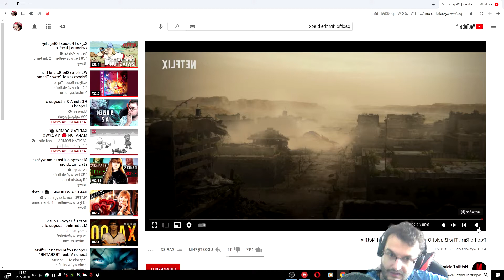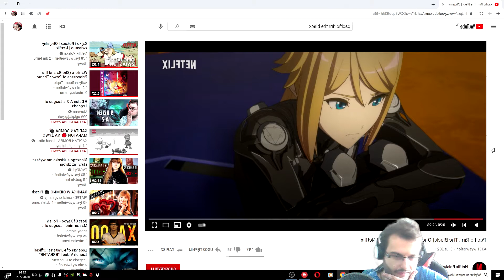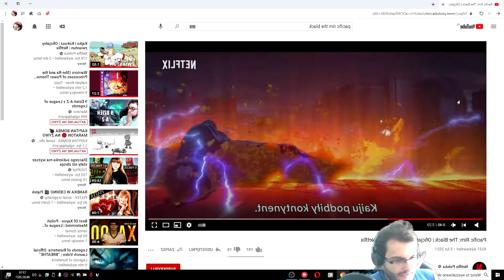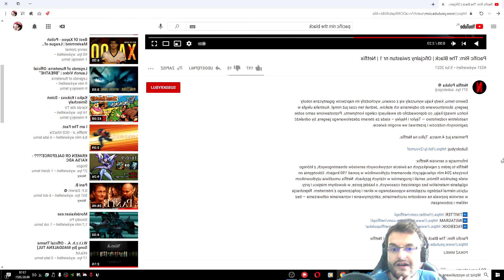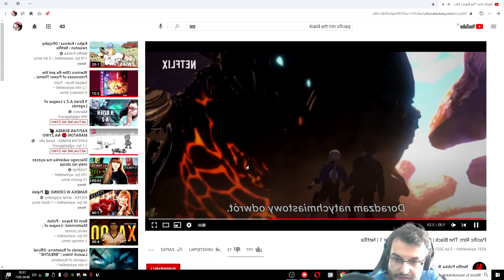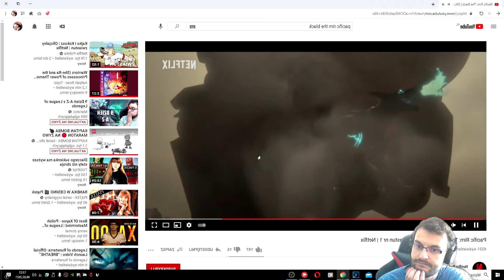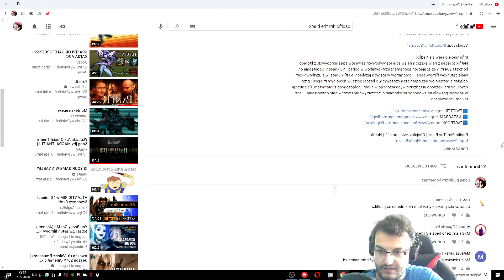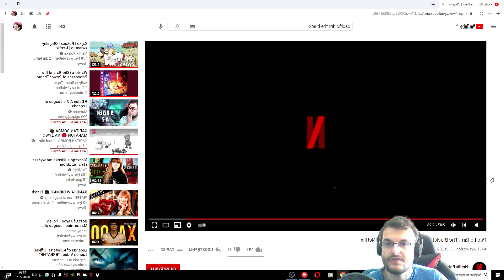Pacific Rim: The Black- analiza trailera.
Zapraszam na kolejną recenzję.
Też myślałem, że to będzie 3 część.

Zostaw coś po sobie i napisz komentarz albo łapkę.